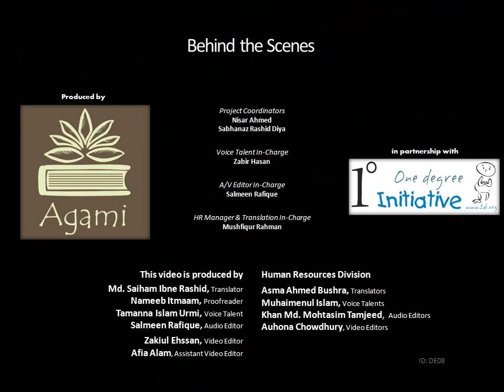Exact Equations Example 3 (Bangla)